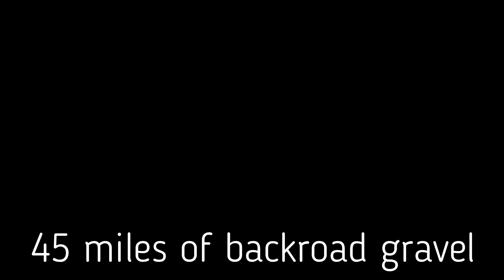Motorcycle Diaries Promo - Misc materials